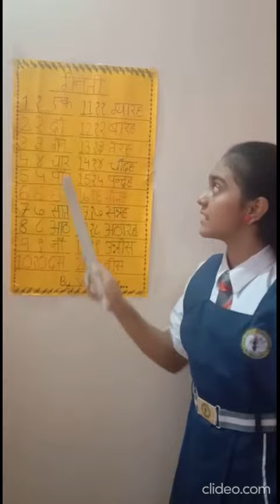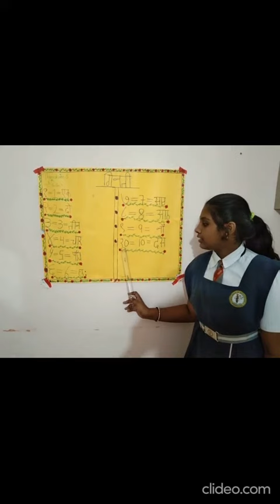Ginthee from 6th std students